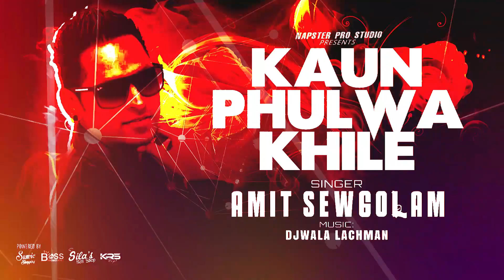AMIT SEWGOLAM || KAUN PHULWA KHILE || CHUTNEY || DANCE SONG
Art & Visual: Napster Pro Studio